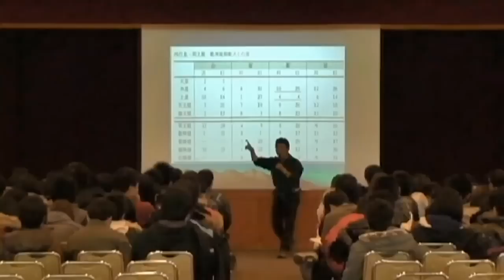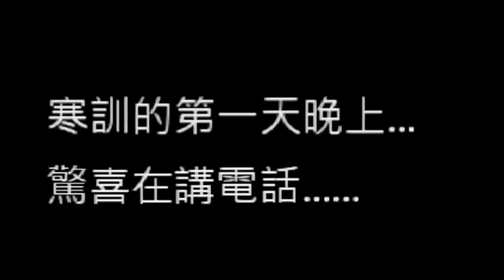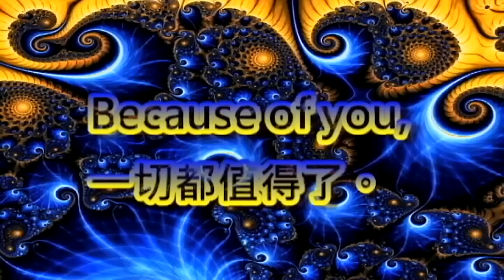2011天文幫寒訓2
2011年天文幫寒訓於杉林溪